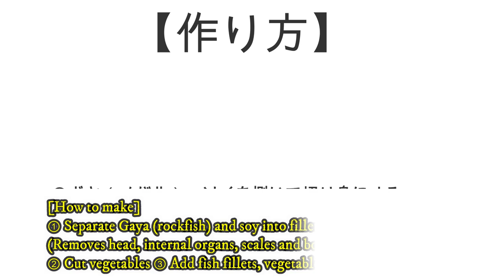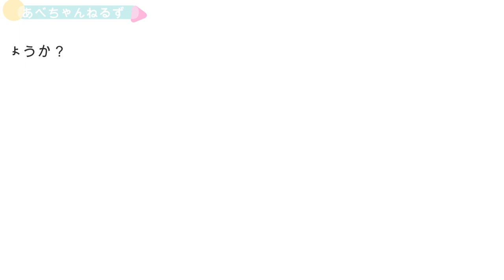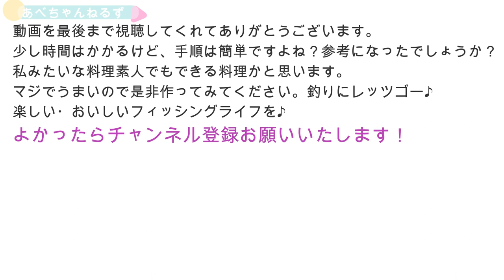【魚料理】（石狩産）ガヤ（メバル）・ソイのコンソメ煮 超おすすめ！：[Japanese fish dish highly recommended Boiled rockfish in consomme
簡単に釣れる、ガヤ（エゾメバル）、リリースする方が多いと思います。
でも、食べるとおいしい魚です。
動画では、石狩で釣れたガヤ（エゾメバル）とクロソイを使用してます。
塩焼き・煮付けはもちろんおいしいのですが、私の一番のおすすめは、
この『コンソメ煮』です。
魚臭さ・クセもなく、子供からお年寄りまで好んで食べれると思います。
料理方法も、捌く→野菜と一緒に煮るだけなので、料理初心者でも簡単です。
味噌汁は二日目がまずいですが、これは二日目もおいしく食べれます。
たくさん釣った時にたくさん作れば次の日も料理の楽できます。
是非一度、作って食べてみてください。スープも飲み干すうまさです。
白身魚は身がしっかりしていれば何でも大丈夫な気がします。

北海道札幌市からの発信。

息子と釣りによく出かけています。
多くの釣り好きな方と繋がることができれば楽しいなぁと思っています。

主なフィールドは、札幌近郊の日本海の漁港（石狩湾・小樽周辺・浜益周辺）、苫小牧・白老等、太平洋の漁港です。
主に『釣関係動画：釣り・魚さばき・魚料理・ハウツー等』、『料理』、『アウトドア』、『虫・昆虫』等について扱っていきます。

It is delivered from Hokkaido, Japan.
Highly recommended Japanese food (fish dishes).
I think that there are many people who release Gaya (Ezomebaru), which is easy to catch.
However, it is a delicious fish to eat.
In the video, we use Gaya (Ezomebaru) and Kurosoi caught in Ishikari.
Of course, grilled and boiled with salt is delicious, but my number one recommendation is
This is "consomme boiled".
There is no fishy smell or habit, and I think that children and the elderly can enjoy it.
As for the cooking method, it is easy even for beginners to cook because it is just boiled with vegetables.
Miso soup is bad on the second day, but you can eat it deliciously on the second day as well.
If you catch a lot and make a lot, you can enjoy cooking the next day.
Please make it and eat it. The soup is also good to drink.
I feel that any white fish is okay as long as it is solid.

Originating from Sapporo, Hokkaido, Japan.

I often go fishing with my son.
I think it would be fun if I could connect with many people who like fishing.

The main fields are fishing ports in the Sea of ​​Japan near Sapporo (Ishikari Bay, around Otaru, around Hamamasu), Tomakomai, Shirao, and other fishing ports in the Pacific Ocean.